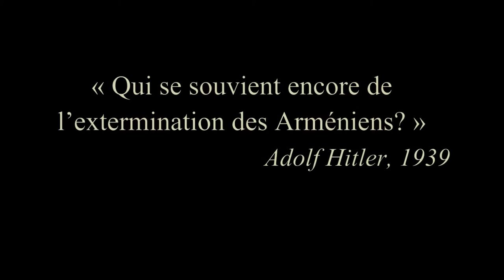Une bête sur la lune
Depuis trois années consecutives, Une bête sur la lune remonte sur scène, cette fois-ci avec sa version en francais, une mise en scène renouvelée et des nouveaux acteurs ,
Cette magnifique pièce de l'auteur américain Richard Kalinoski, c'est donc un rendez-vous à ne pas manquer, le 17 octobre 2015 à la salle Émile-Legault et les 24 et 25 octobre au Théâtre Gesù!
Comme d'habitude, le surtitrage sera en anglais.
Appelez et réservez vos billets le plus tôt possible!
L'histoire se déroule dans l'Amérique des années 20 et raconte la vie de deux orphelins, un couple arménien et leur désir de surmonter leurs traumatismes à travers la création d'une famille, afin d'assurer ainsi la pérennité de leur identité.

Adaptation et mise en scène de Nancy Issa Torossian
Avec
Arden Arapyan
Meghedi Aghourian
Viken Froundjian
Agustin Apardian
Hasmik Gasparyan
Thomas Shahbaghyan
Arax Armenian